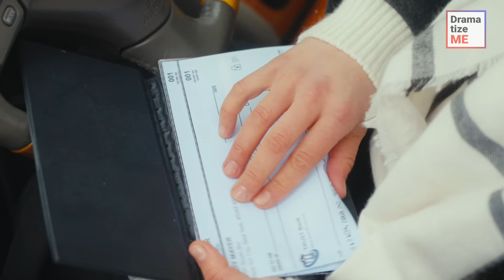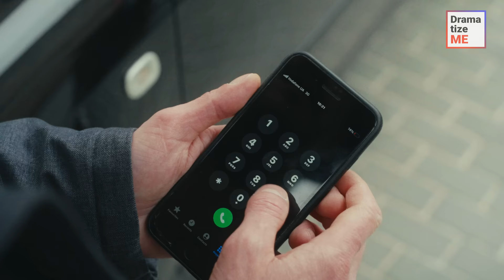Сar Accident Saves Girl From Abuse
Do you believe in fate?

It seems like destiny itself wanted someone to rear-end Bill’s car.

He stepped out of the vehicle to settle the issue with the person who crashed into him. Out of the passenger seat came a guy who immediately apologized and explained that his wife, driving the auto, was still learning. The couple wrote Bill a check for damages, and everything seemed to be resolved.

But when Bill looked at the check the girl signed, he saw a SOS sign scribbled in it.

➜ Don’t forget to check out the community tab for BTS content, Q&A sessions with the crew, channel updates, and more

➜ Feel free to take a look at our other projects to treat yourself to stories about love, fresh animations, and special edition episodes:

⭐ And don’t forget – the biggest changes in life can start with a tiny spark!